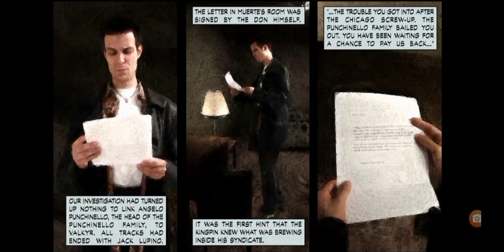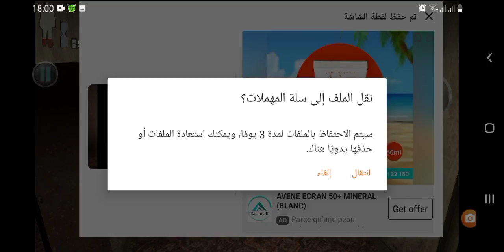Max Payne 1: Part 1: Episod 2 ( Chapter 3 and 4 )